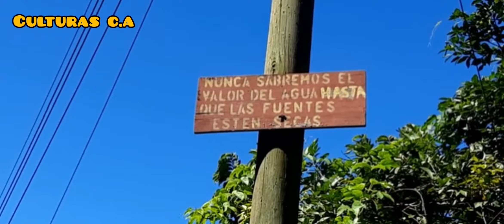La Hacienda Santa Lucía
Este es una aldea que está dividida entre el municipio de Colomoncagua y Camasca Intibucá